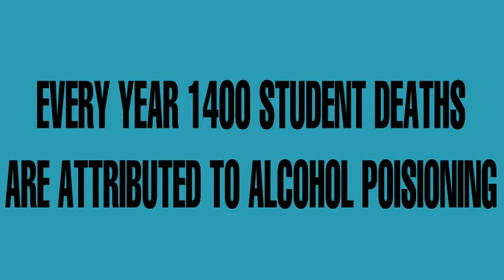Alcohol Poisoning Infographic HealthNut - September 2013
Alcohol Poisoning is a serious drug overdose facing college students.

Here are some facts and tips about how to tell if your friend might have alcohol poisoning.

Remember to get help right away!